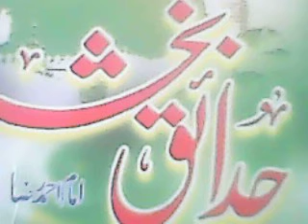Molana Firasat Ashrafi Chatrwedi best bayan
Shane mustafa pegame haq